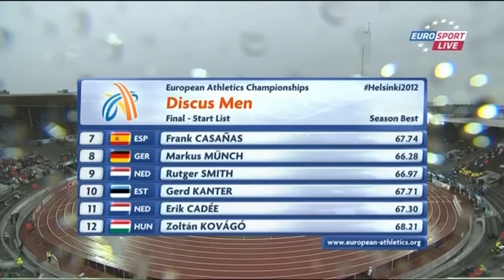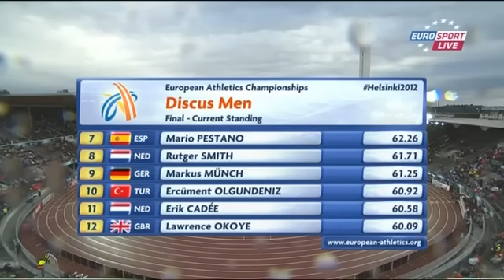Mens Discus Throw 2012 European Athletics Championships Final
The 2012 European Athletics Championships were held in Helsinki, Finland between 27 June and 1 July 2012.